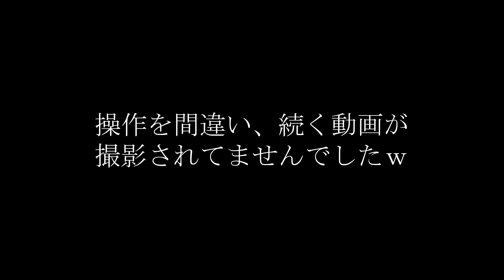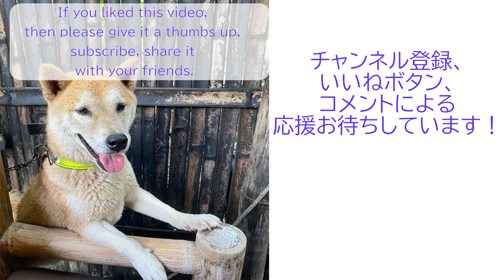2023年5月24日の警備員の皆様とリキどんの巻 困った欠席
今回も毎度おなじみ、室内組の猫達達に用意する魚の頭や焼いた骨をリキどんと警備員の皆様にご奉仕です。

リキどん、ゴージャスご飯でいい食べっぷりだったのに撮影失敗ｗ
前日まで仔猫たちへの英才教育が続き、深夜に出て行った困ったと仔猫たちが戻らない！
今回のオレンジは他の子の魚の頭を盗めない。何でだろ？

00:00
00:03 リキどんゴージャスご飯を爆食
00:28 警備員の皆様、魚の頭タイム
01:54 オレンジ咀嚼音がすごい
08:29 うなる子、オレンジに猫パンチ！
09:38 困った登場

‹kko›
日本から、柴犬リキどん6歳と猫4匹を連れて現在は東ネグロス、ダウインという町に住んでいます。途中セブで餅な白猫サンゴ4歳も加わりました。
庭には警備員の皆様と呼んでいる野良猫達が住みついています。
困ったちゃん、うなる子ちゃん、どんくさい子ちゃん、オレンジの4匹です。

--kko
I came from Japan, now I am living in Dauin, Negros Oriental, with my Shiba Inu, Rikidon, with 4cats. On the way they were joined by Sango, another name mochi (rice cake)  a white cat 4 years old, in Cebu.
A group of stray cats we call the guards live in our yard.
They are Komatta(Troubled Girl), Unaruko(Growling Girl), Donkusai(goof-up Girl), and Orange.